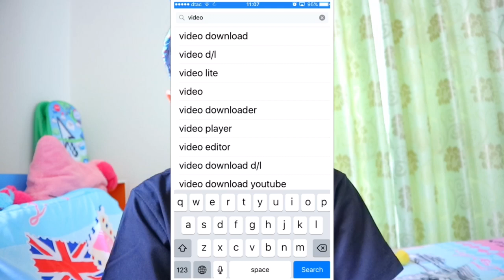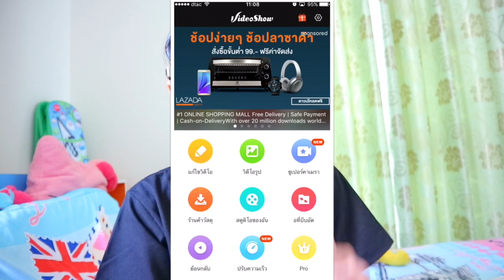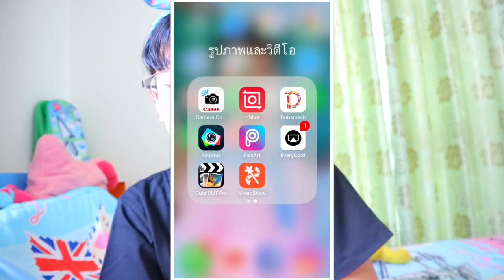🙀มายากลหลอกเด็ก👶🏻? | 📲สอนทำวิดีโอย้อนหลัง🎞 | 🐳ᑕᖇeᗩᗰ ᔕᗯeet ᑕᗩᖴe😂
สวัสดีทุกคนนน🤗ยินดีต้อนรับสู่แชแนว✌🏻Cream Sweet Cafe 🎊

🎉About Me🎉
1.My name?
-My Name is Cream😋
2.I'm Grade?
-M.2✌🏻
3.Age?
-12-13👧🏻
4.My Birth Day?
-08 Jun 04 [08/06/47]🎂
5.Camera?
-Canon Eos M10📷
6.My Phone?
-IPhone 6s📱
7.APP Thumnail?
-Line Camera&Phonto&Picart🖥
8.APP Editing?
-IMovie📲
9.My School?
-Suankularb Wittayalai Thonburi School🏫

📱My Social📱
Line : creamlalitsa👍🏻
instragram : cream_lalitsa2,cream_lalitsa,cream_najaaa😂
Bigo Live : cream5034🤗
Musical.ly : cream_2547🔮

🔮My Address🔮
ด.ญ.ลลิตสา แก่นสนธิ์
27/13 หมู่บ้านพิศาล ถ.เลียบทางด่วนฯ เขต/แขวง ทุ่งครุ กทม.10140

K.Lalitsa Kanson
27/13 Village Pisan,Liap Thang Duan Road,ThungKru Zone,ThungKru District,Bangkok 10140💘

👋🏻See You Rater Good Bye👋🏻